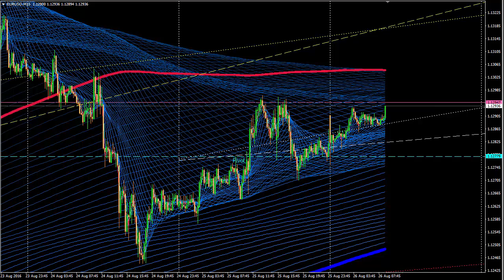Форекс Обзор валютной Forex пары EURUSD на 26 августа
Форекс - Обзор валютной FOREX пары --- на сегодня и рекомендации по работе на финансовом рынке.